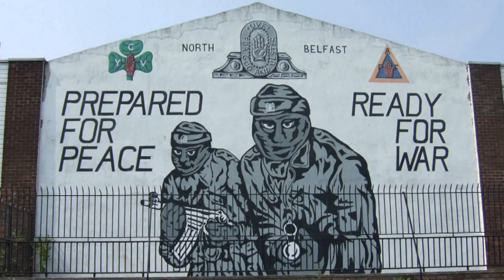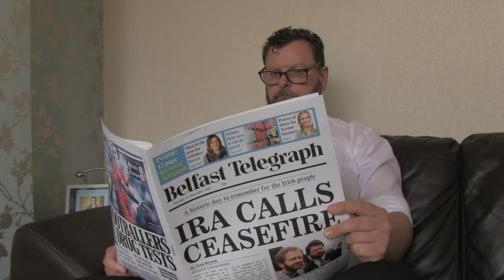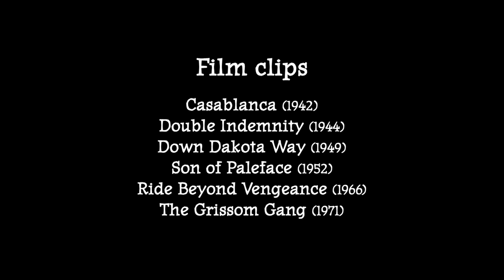The Gun Hanging on the Wall copyright Howard-Smith productions